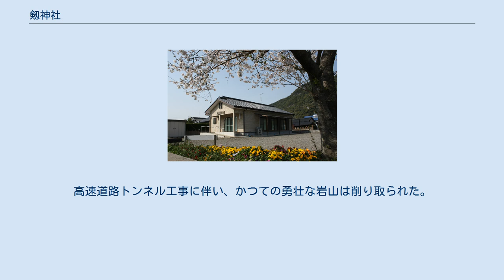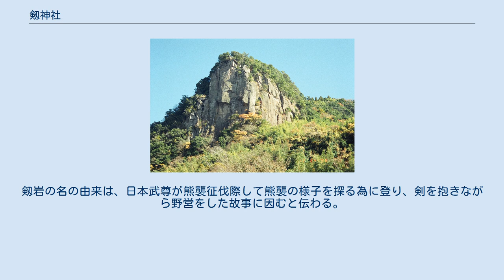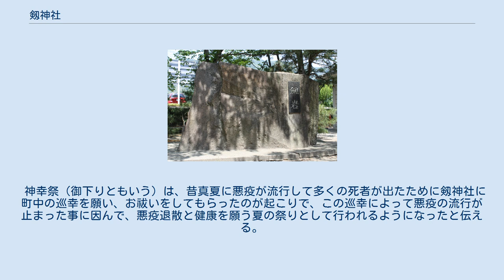剱神社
剱神社（つるぎじんじゃ）は鹿児島県霧島市国分敷根にある神社である。
現在は剣神社と表記することが多い。
 日本武命を主祭神に、天児屋根命、剱彦神、大臼命、小臼命（日本武尊）、太玉命、菅原道真公を配祀する。
配祀神は1910年（明治43年）に合祀された。
 かつてこの剱岩の頂上に剱神社があった。
 側面より見た剱岩。
 現在の剱岩。
高速道路トンネル工事に伴い、かつての勇壮な岩山は削り取られた。
 古くは敷根の北西にそびえる剱岩山頂を琵琶甲（びわんく）または枇琶甲（びわんく）と言い、そこに石祠があり、拝殿は剱岩の麓にあったが延宝元年（1674年）12月に現在の地に遷宮された。
剱岩の名の由来は、日本武尊が熊襲征伐際して熊襲の様子を探る為に登り、剣を抱きながら野営をした故事に因むと伝わる。
 敷根氏がこの地を領していた頃は天満宮（天満天神）を深く崇敬して宗社としていたため剱神社は自然に荒廃したが後に島津義久が山田利安に命じて再興させた記録が「神社明細帳」や敷根郷・猿渡仁衛門家蔵の「剱神社由緒記」にある。
 1910年（明治43年）10月25日には兵主神社・菅原神社・太玉神社・蛭子神社を合祀した。
 神幸祭（御下りともいう）は、昔真夏に悪疫が流行して多くの死者が出たために剱神社に町中の巡幸を願い、お祓いをしてもらったのが起こりで、この巡幸によって悪疫の流行が止まった事に因んで、悪疫退散と健康を願う夏の祭りとして行われるようになったと伝える。
 その他、毎月1日と15日の午前6時より月次祭が行われる。